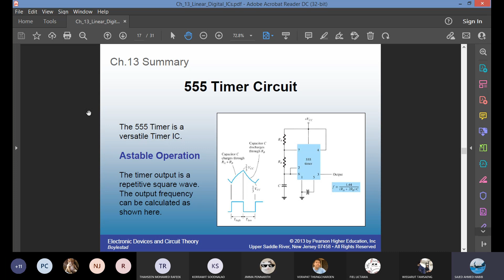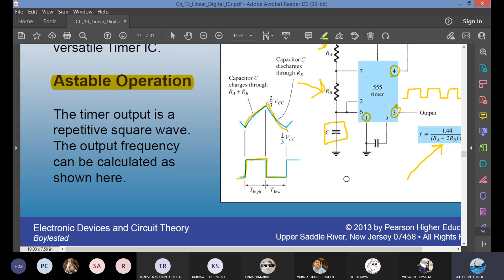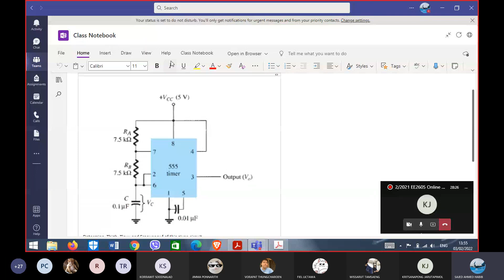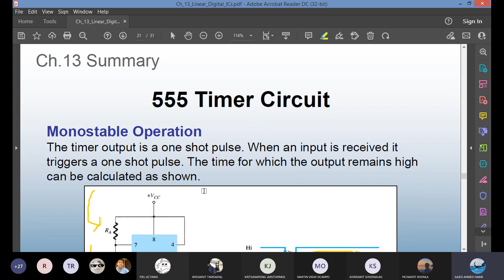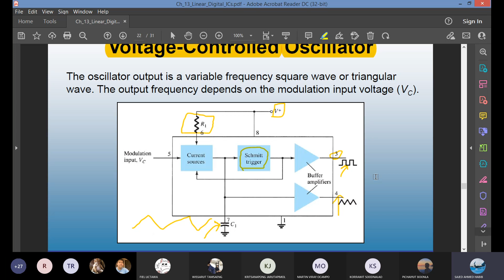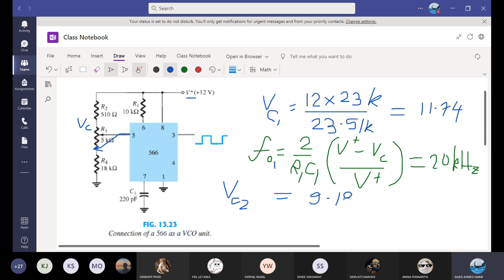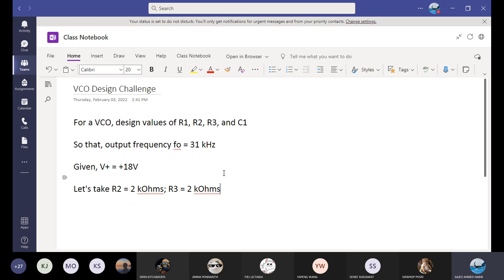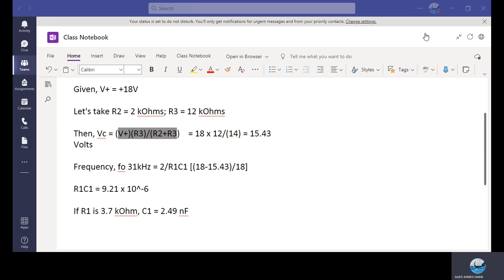Engineering Electronics with Sajed Ep.22